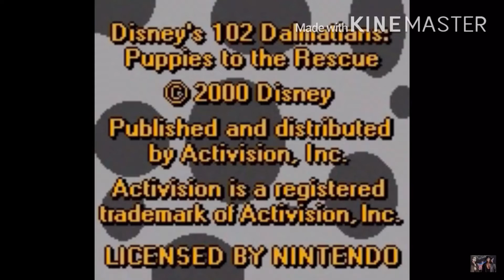Alexander Queen Playing 102 Dalmatians from game boy color